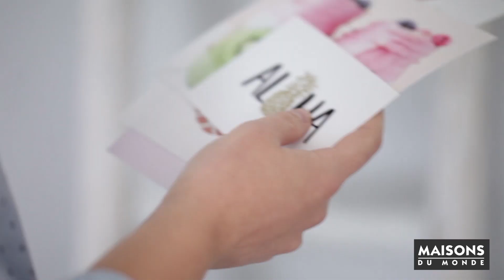Comment transformer une échelle en porte photo ? | Maisons du Monde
Découvrez le Tuto, Tutoses pas de Solène, une cliente Maisons du Monde pleine de talent. Pour une déco à l’échelle de vos envies, Solène a le tuto qu’il vous faut !